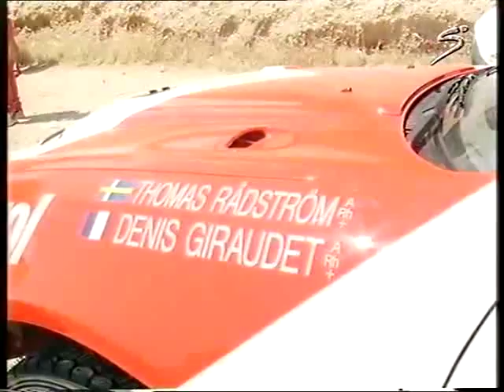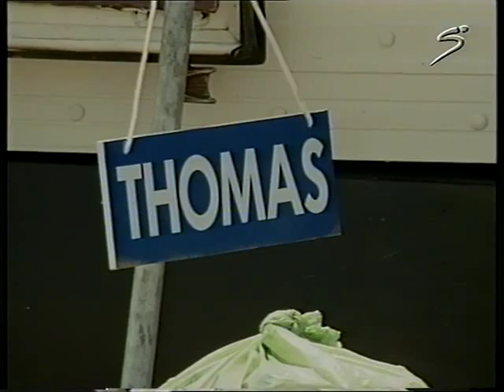Rally VM Akropolis 1996 Med Thomas Rådström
Akropolis rallyt ifrån 1996. Sändes på Supersport. Lite extra fokus på Thomas Rådström